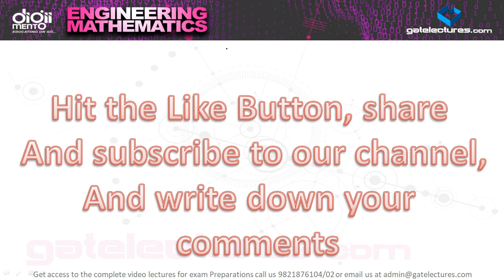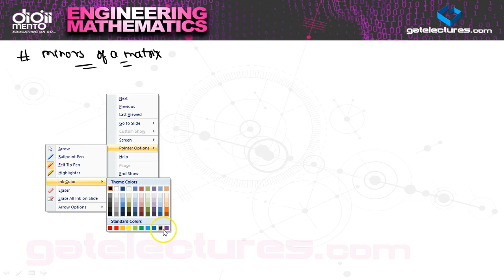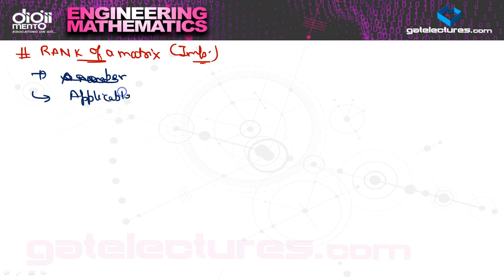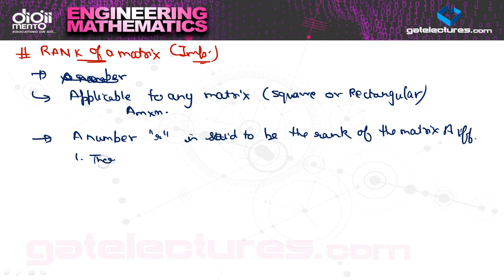Engineering Mathematics 03 Inverse, Adjoint, Rank, Nullity & Echelon form of a matrix